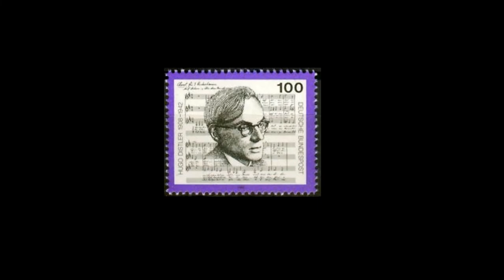Hugo DISTLER, 2. Stücke, ext. de « Dreißig Spielstücke », par Luc DE VOS aux Minimes à Bruxelles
Exécution en récital le 16 août 2020 dans le cadre du Festival « L’Été de l’Orgue », qui s’est déroulé en mode covidien & caniculaire (29°C en tribune).
Le choix des pièces avait été influencé notamment, pour certaines, par le fait que le Positif de balustrade sonne fort « en avant » dans la nef, caractéristique opportune vis à vis des indications des claviers présentes dans la pièce de Strunck, ou des effets d’échos introduits dans la fugue en F-Dur de Buxtehude. La nef étant inaccessible durant les répétitions, il ne nous a pas été possible de vérifier les équilibres des registrations, ni encore de faire le moindre essai d’enregistrement. Ainsi le placement des micros s’est fait « au pif » en dernière minute, de même que la balance.

Au programme :
Dietrich BUXTEHUDE (Bad Oldesloe 1637 – Lubeck 1707)
— Toccata in d (BuxWV 155) (a. 1688 / 1684 ?)
Delphin STRUNCK (1600/1601 – Brunswick 1694)
— Magnificat noni toni « Meine Seele erhebet den Herren » : [Primus versus, Pedaliter] ~ Secundus versus, Auff 2 Clauier, Manualiter ~ Tertius Versus [idem]
Dietrich BUXTEHUDE
— Praeludium in F (BuxWV 145)
Georg BÖHM (Ohenkirche 1661 – Lüneburg 1733)
— « Vater unser im Himmelreich »
Liselotte KUNKEL (° Karlstadt 1975)
— Meditation über « Christus, der ist mein Leben » (2009)
Gunther Martin GÖTTSCHE (° Bad Oldesloe 1953)
— Komm, o komm, du Geist des Lebens (Éd. 2006)
Jan JANCA (° Danzig 1933)
— Meditation on « Once in Royal David’s City » (2004)
Gilles JULLIEN (Paris ca1652 – Chartres 1703)
— Ext. des Pièces du 5e Ton (Premier Livre d’Orgue, 1690) : – Prélude à cinq parties, pedalle de Trompette en taille ~ Trio à 3 claviers ~ Tierce en taille ~ Dialogue (sur les grands jeux). Versets chantés en alternatim par François Houtart
[bis :] Hugo DISTLER (Nuremberg 1908 – Berlin 1942)
— 2. Stücke, ext. de « Dreißig Spielstücke » op. 18 n° 2 (1938)

Seule la pièce de Jan JANCA a été jouée sur le second orgue, l'expressif, installé juste derrière le « baroque ».
De ce récital, les pièces de Liselotte KUNKEL et de Gilles JULLIEN ne seront pas retransmises ici, l'une étant mieux mise en valeur par une de nos autres prises de son (Dinant, à paraître), et les autres venant d’être présentées sur l’orgue monumental de la collégiale de Mons.

Remerciements à François Houtart et l’asbl Organum Novum de nous y avoir invité, et pour son dévouement à l’organisation, son assistance pour les registrations, tournes de pages, et pour les versets chantés.

Cet orgue fut livré en 1681 par François Noelmans en l’église du Béguinage à Bruxelles dont la construction venait de s’achever. En 1769, il fut vendu au Collège de la Trinité à Louvain (IIP/19 a.1788). Il n’arriva aux Minimes qu’en 1807, après un détour encore par Saint-Josse.
En 1833, il est « renouvelé » par Pierre-Jean De Volder et dispose alors de 24 jeux. Les remaniements du buffet datent sans doute de ces travaux. Des ouvrages sont réalisés par Vermeersch entre 1853 et 1865. Différentes modifications y seront encore apportées par la suite.
Sur base du projet de Hubert Schoonbroodt († 1992) continué par Carlo Hommel et François Houtart, ensuite accompagnés de l’architecte Charles Vandenhove, la Manufacture Schumacher le restaure en 2004, avec scission en deux entités séparées physiquement : – une dite « baroque » avec le buffet ancien réduit à sa forme soi-disant « initiale », un Positif fait de plexiglas, et une pédale séparée située dans des caissons en plexiglas ; – une section dite « romantique » placée en boîte expressive; avec sa propre console. La première section est au diapason de 415 Hz [422,3 Hz le jour du concert, vu la chaleur], et la seconde à 440 Hz.
Cfr :
– François HOUTART, L’orgue de l’église des Minimes à Bruxelles et sa restauration, « L’Organiste » n° 141, 2004 – 1
– Guido SCHUMACHER, Les travaux de restauration de l’orgue de l’église des Minimes à Bruxelles, idem. Cfr

Dans le diaporama, les photos des tuyauteries apparaissent selon l’ordre : Positif › G.O. › Pédale › Récit expressif (derrière).

Enregistrement L.D.V. (Micros MBHO MBP 603 / KA 300 NB) – réduction du niveau entre 2 et 8 kHz en raison de forts scintillements.
Photos :
L.D.V., février 2004 (Fuji NPC-160 / Mamiya 645 pour le buffet ; Kodak HD-200 / Canon Eos pour le reste) et août 2000 (ancien buffet / Fuji Reala), sauf les deux du concert, de Éric Hyde.
Lübeck St. Jakobi : L.D.V., août 1978 (Kodak VPS-2 / Canon FTQL).